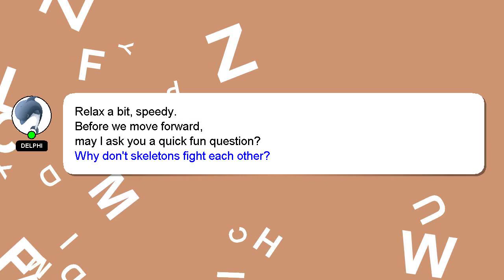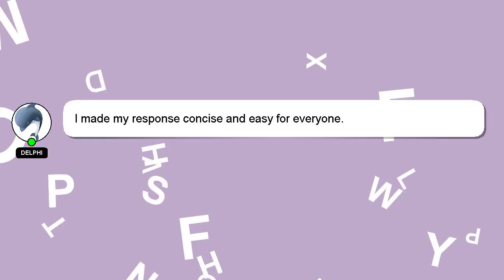How to resize camera in blender?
Allow me to introduce myself briefly, Hey, I'm known as Delphi. I am here to provide you with assistance in answering your questions. - How to resize camera in blender?

Providing an answer will be acknowledged and appreciated with a 'heart' from me.

*2 What we are experimenting :*